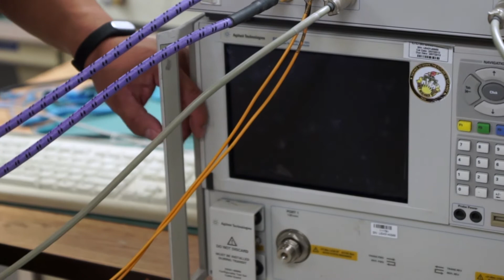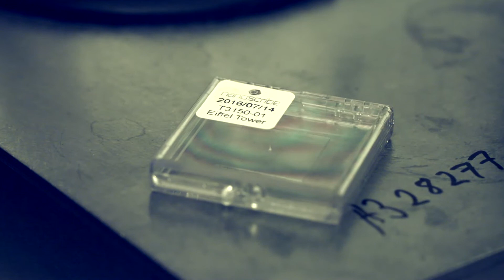Hao Xin: ECE Faculty Profile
Hao Xin is a professor in the Electrical and Computer Engineering program at the University of Arizona. He talks about his research interests in microwave and millimeter-wave technology and developing advanced radar sensors for autonomous vehicles and wireless communication.